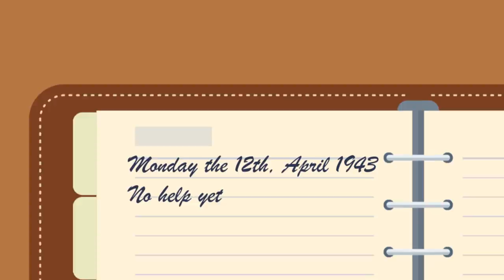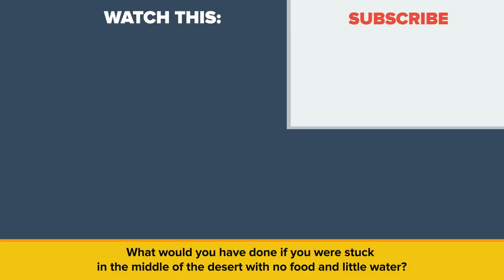Plane Mysteriously Vanishes During Its First Combat Mission - You Won't Believe Where It Was Found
How did an expensive bomber plane go missing on its first mission? We look into the mystery surrounding the missing plane and pilot, but the true surprise was where the plane was really found.